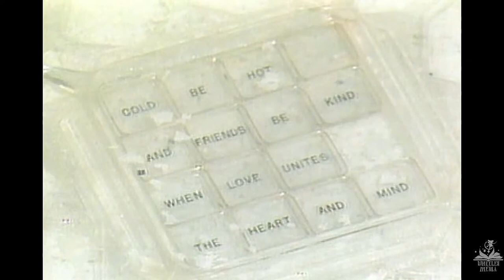Faerie Tale Theatre - The Snow Queen HD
Description

A young man learns the value of warmth and friendship when he is rescued by his best friend from the land of the Snow Queen.